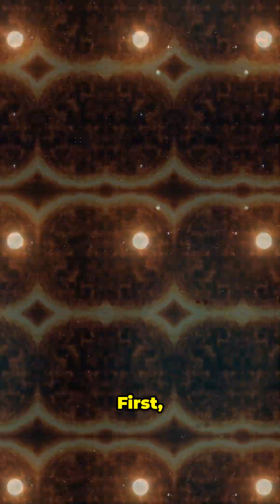☀️🌌 What If the Sun Hit an Interstellar Cloud? A Cosmic Radiation Storm 🚀⚠️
What would happen if the Sun collided with a dense interstellar cloud? In this video, we explore a dramatic cosmic scenario where the Sun’s protective heliosphere shrinks, leaving our solar system far more exposed to dangerous cosmic rays. We break down how this invisible shield normally protects us—and what could change if it suddenly weakened.

You’ll discover how such an event could put astronauts at serious risk, increase radiation levels on Earth, and threaten critical technology like satellites, GPS systems, and even power grids. We also dive into how natural phenomena, such as the northern lights, could intensify or behave unpredictably under these conditions. If you’re fascinated by space dangers and hidden galactic threats, this deep dive into cosmic hazards is for you. 🌠🔭